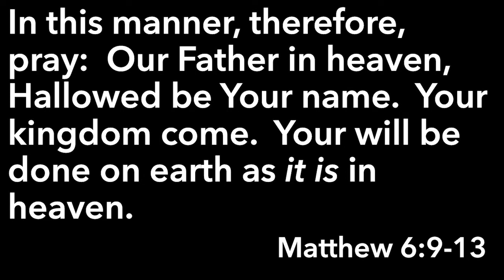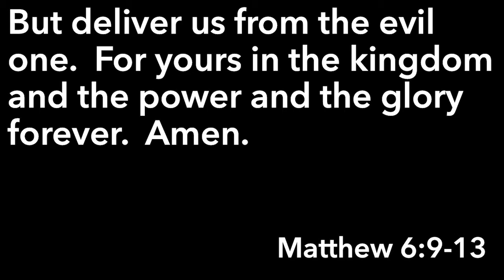21 Days of Prayer: Day 2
Greenwood, Indiana

21 Days of Prayer
Day 2